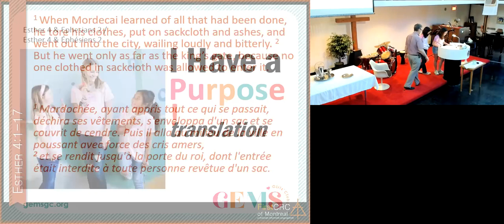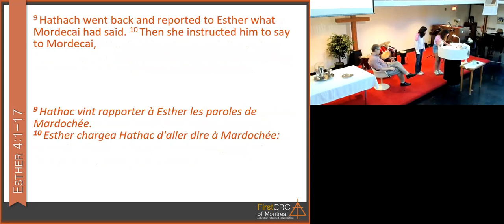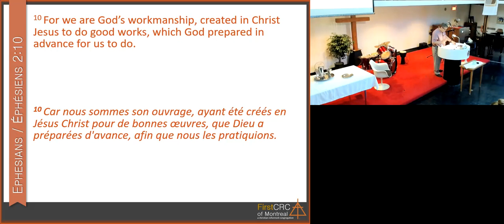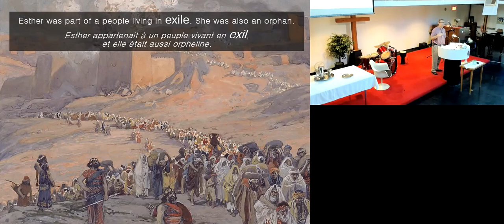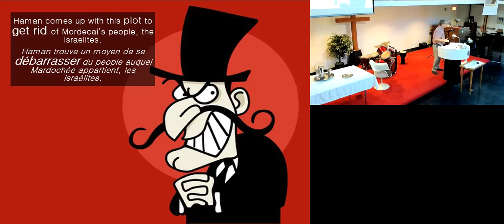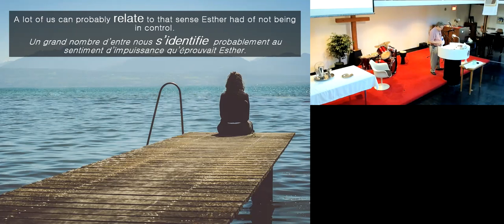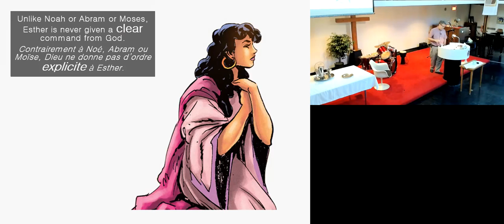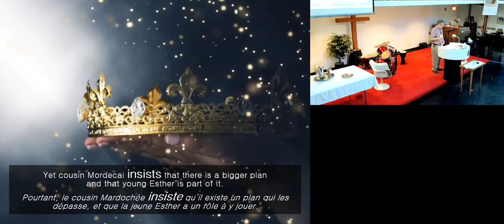Act. Love. Walk.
Welcome to Sofa Church! - an online family worship service with pastor James Kralt of First CRC in Montreal, Canada.

This Sunday is GEMS Sunday! We’ll be focusing on Esther 4 & Ephesians 2:10, “You Have a Purpose!” Our young people sometimes assume they can’t do anything for God, at least not just yet. They need to grow up first. That’s what Esther thought. But our girls in GEMS need to know that God already has plans for them, and those plans start now. (en anglais avec sous-titres français)